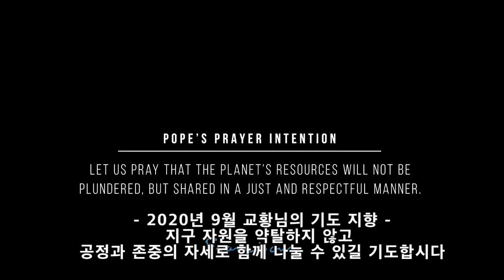2020년 9월 교황님의 기도 지향: 지구 자원의 보호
”지구 자원을 약탈하지 않고 공정과 존중의 자세로 함께 나눌 수 있도록 기도합시다.”
영상 번역: 주교회의 생태환경위원회